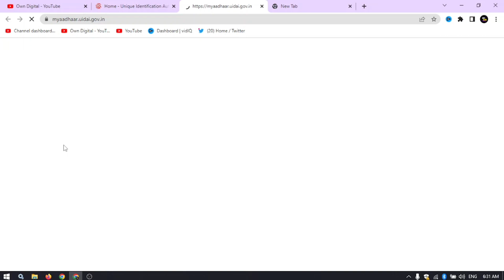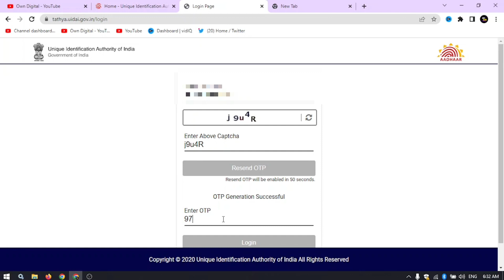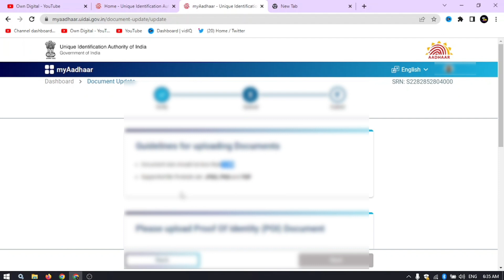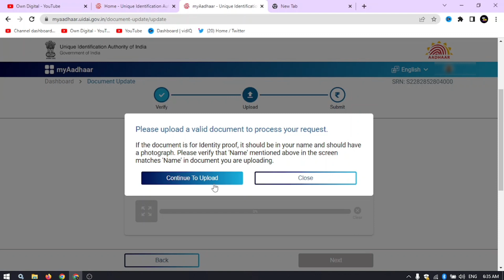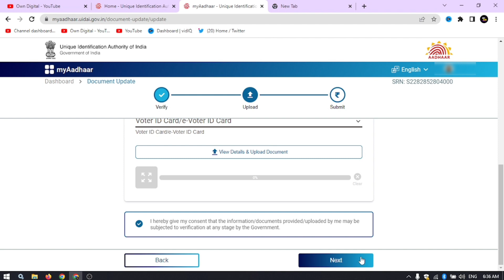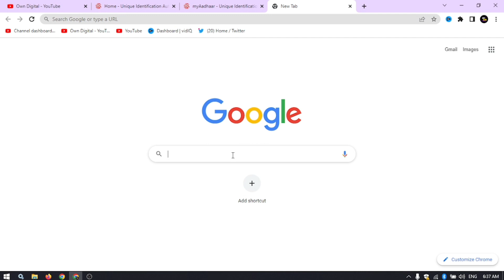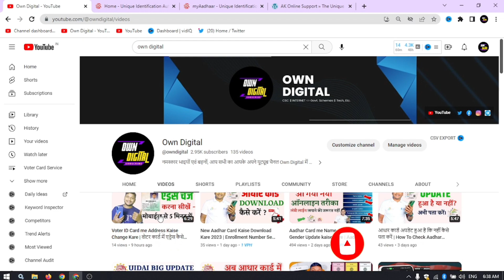How To Update Documents in Aadhar Card Online | Aadhar Card me Document Update Kaise Kare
How To Update Documents in Aadhar Card Online | Aadhar Card me Document Update Kaise Kare @owndigital

Aadhar me document upload kaise kare online
How to update documents in aadhar card online 2023
Uidai new update